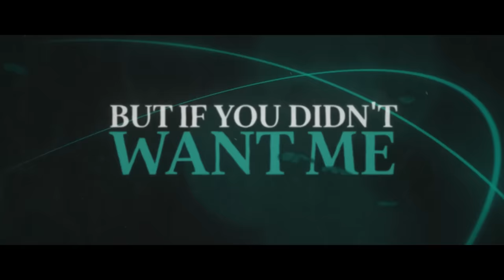Tritonal - Call Me [Lyric Video]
Do I really need to do a write up for this one? Well ironically I already started writing but you know the drill. It's another Tritonal lyric video so you know what to expect: beautiful visuals and a beautiful song. I hope you all enjoy the new one. :)